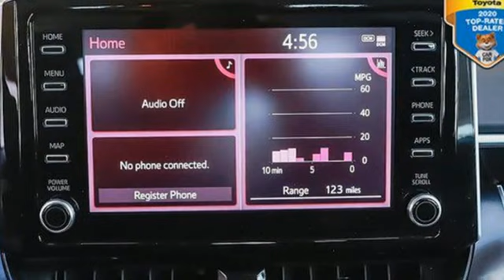Certified 2020 Toyota Corolla Carson, CA #97059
Year: 2020
Make: Toyota
Model: Corolla
Trim: LE
Engine: 4 Cylinder Engine
Transmission: continuously variable cvti s
Color: Classic Silver Metallic
Interior: Black
Mileage: 57351
Stock #: 97059
VIN: 5YFEPRAE9LP036215
Carson Toyota offers this Toyota Corolla as part of the June Sales Event!!! ""Pricing of vehicles on this website does not include options that may have been installed at the Dealership and does not include tax, title, or license. All vehicles subject to prior sales plus government fees and taxes, any finance charges, and $85 document preparation charges. Pricing may include current promotions, incentives, and/or bonus cash from Toyota Financial Services. Published price subject to change without notice to correct errors or omissions or in the event of inventory fluctuations. Price good for 2 days only, please contact the Dealership for latest pricing and monthly payment. While every effort has been made to ensure display of accurate data, the vehicle listings within this website may not reflect all accurate vehicle items. Accessories and color may vary. All Inventory listed is subject to prior sale. The vehicle photo displayed may be an example only. Vehicle Photos may not match exact vehicle. Please confirm vehicle price with Dealership. See Dealership for details."" CARFAX One-Owner. Clean CARFAX. Toyota Certified Used Vehicles Details: * Warranty Deductible: $0 * Limited Warranty: 12 Month/12,000 Mile (whichever comes first) from TCUV purchase date * Vehicle History * Roadside Assistance * 160 Point Inspection * Limited Comprehensive Warranty: 12 Month/12,000 Mile (whichever comes first) from certified purchase date. Roadside Assistance for 7 Year / 100,000 Mile * Transferable Warranty * Powertrain Limited Warranty: 84 Month/100,000 Mile (whichever comes first) from TCUV purchase dateCertified. DETAIL INTERIOR/EXTERIOR, BLUE TOOTH, 4-Wheel Disc Brakes, 6 Speakers, ABS brakes, Air Conditioning, Auto High-beam Headlights, Automatic temperature control, Delay-off headlights, Driver door bin, Driver vanity mirror, Electronic Stability Control, Front Bucket Seats, Front reading lights, Knee airbag, Occupant sensing airbag, Outside temperature display, Overhead airbag, Panic alarm, Passenger vanity mirror, Power steering, Premium Fabric Seat Trim, Radio data system, Radio: Audio AM/FM w/Navigation, Rear seat center armrest, Split folding rear seat, Steering wheel mounted audio controls, Wheels: 16"" Wide Vent Steel. Classic Silver Metallic 2020 Toyota Corolla LE FWD CVT 1.8L I4 DOHC 16V30/38 City/Highway MPGAwards: * 2020 KBB.com 10 Coolest New Cars Under $20,000

We're a premiere Toyota Dealership featuring a great selection of New, Used, and Certified Pre-Owned Toyota Cars, Trucks, and SUVs. Carson Toyota is conveniently located in Carson California and services the surrounding communities, such as Los Angeles, Lakewood, Long Beach, Pasadena, Torrance, Inglewood, Santa Monica, Huntington Beach, West Covina, Downey, Compton, and Lynwood.

Carson Toyota prides itself on excellent customer service. Whether you are taking advantage of a great APR Rate, Lease Special, Purchase Price, this Carson Toyota Dealer will assist with your next purchase all while assuring a hassle free car buying experience.
Address:
1333 East 223rd Street